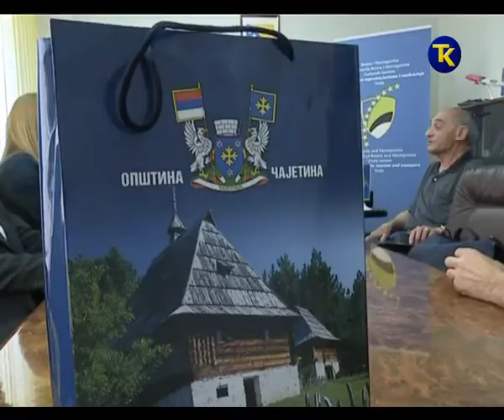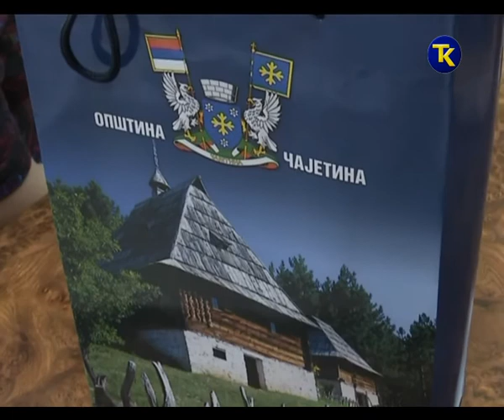PRIJEM U MINISTARSTVU TRGOVINE TK 2 06 2017